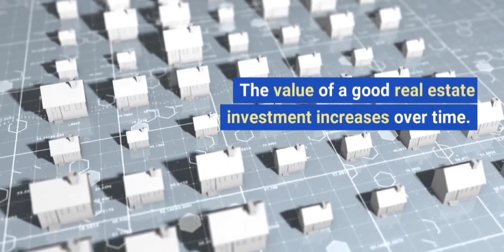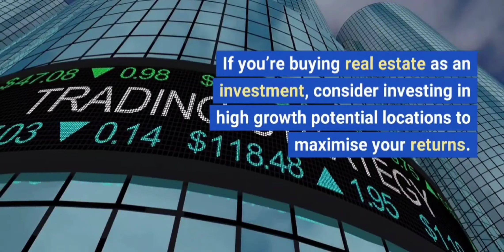Realty Matters - Real Estate Services | Why you should invest in Real Estate ! 🖕realestate